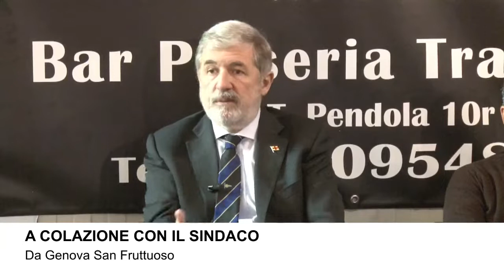Genova - A colazione con il sindaco (27.01.22)